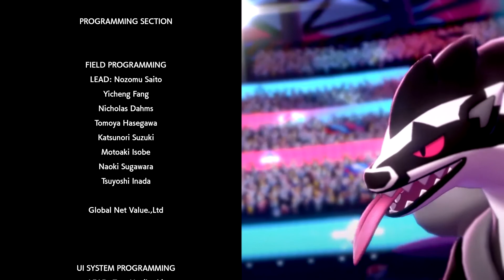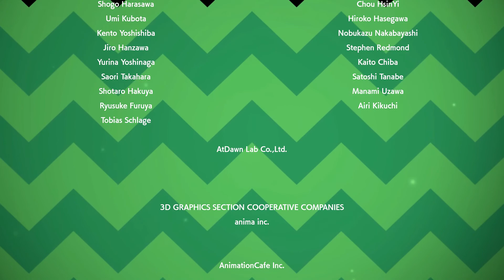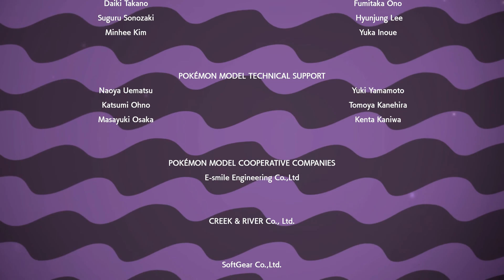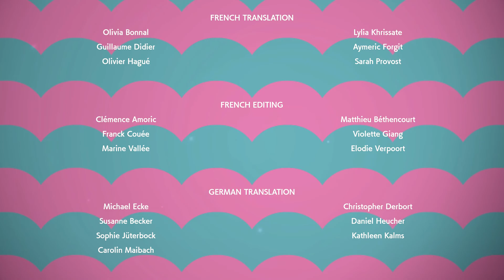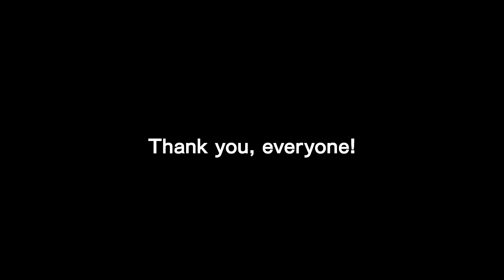Pokémon Sword {Part 22} Champion Leon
With Galar region saved, the Championship battle can finally continue, and it’s a pretty tough battle, but not as strong as my own level respectively.  The music is pretty great, with it being a remix of the Hall of Fame music.  Victory is in sight, so use as much of your training as you learn from your journey and become champion.  My Nydus did manage to pull through with his Gigantamaxing in this battle, of course my team did amazing as well.  The ending plays along with the credits, then you see the title screen change, showing you and your party.  Upon entering the game, you are shown the altar at Slumbering Weald, which will start the postgame story, then I get a Master Ball from Professor Magnolia, and save.